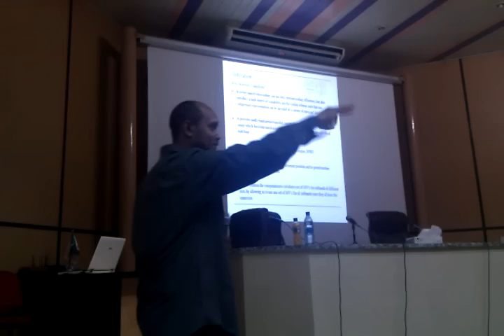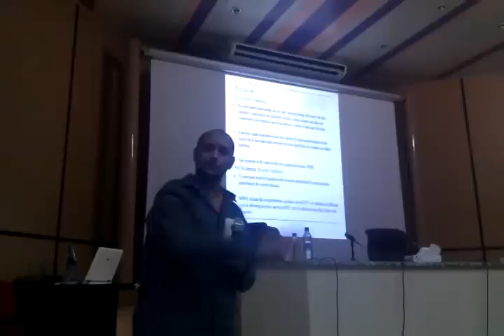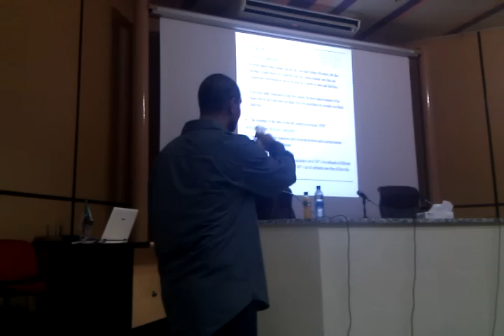Tell us what was your Ph.D all about? Dr. Ahmed Abdelgadir Suliman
[Description]

The second event for "Sudanese Researchers Initiative". Tell us what was your Ph.D is all about? Ph.D holders are invited to give a presentation about their research in 20 minutes.

بدأت الجلسة بفيديو من تيد: السير كين روبنسون يسأل: هل المدارس تقتل الإبداع؟
ثم...
قدّم في الجلسة من حملة الدكتوراة

1- "Incorporating Background Knowledge in Privacy Preserving Geolocation: An Access Control Approach", By Dr. Anwar F.A. Dafa-Alla

2- "Adsorptive Reaction of Molybdate with Nano-Ball Allophane and Its Molecular Orbital Mechanism", By Dr. Elsadig Agabna Elhadi

Break followed by discussion

3- "Variable Size Block Motion Compensation in the Redundant Wavelet Domain" By Dr. Ahmed Abdelgadir Suliman

4- "Security Framework Based on Multi-Agent Architecture System to Facilitate Security of Cloud Data Storage", By: Dr. Amir Mohamed Talib

Discussion
Closing